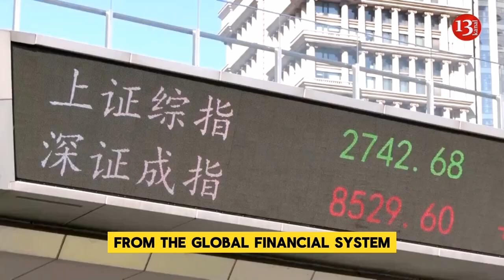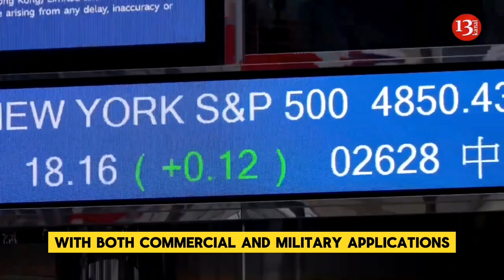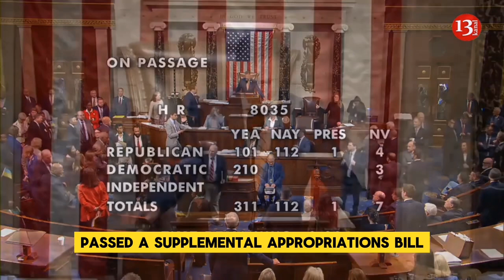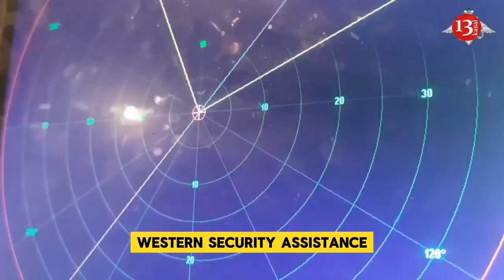US prepares sanctions against Chinese banks for assisting Russia in war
The United States is developing sanctions that would cut off certain Chinese banks from the global financial system. Washington hopes this move will halt Beijing's financial support of Russian military production, according to The Wall Street Journal.
China had heeded warnings from the West not to send weapons to Russia since the beginning of the conflict. However, after last year's visit by Secretary of State Antony Blinken to Beijing, Chinese exports of commercial goods with military applications to Russia sharply increased.
As China is now the main supplier of schematics, aircraft parts, machinery, and tools, U.S. officials say Beijing's assistance has allowed Moscow to rebuild its military-industrial complex.
Blinken is visiting China this week, and the question is whether this significant financial threat can affect Sino-Russian trade.
Last week, Blinken criticized China's support for the Russian military industry, stating that Beijing had made a significant contribution to Moscow's war against Ukraine by supplying critically important components for armaments, the publication writes.
In recent weeks, US officials have intensified pressure on China, warning that Washington is ready to take action against Chinese financial institutions facilitating the trade of items with both commercial and military applications.
Beijing has provided diplomatic and economic support to Russia since the beginning of the Russian invasion of Ukraine in February 2022. Trade between the two countries has surged, and Moscow has circumvented Western sanctions with the help of Beijing.
Chinese President Xi Jinping visited Moscow and met with Vladimir Putin after the International Criminal Court issued an arrest warrant for the Russian president last year for the abduction of Ukrainian children.